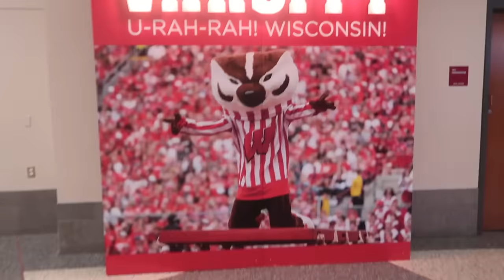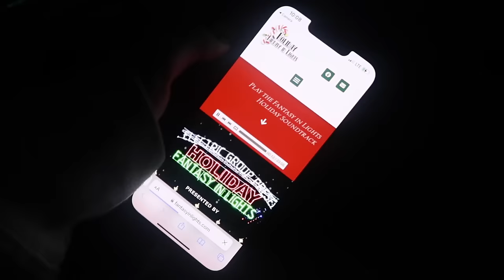Weekend Balance Routine: Stay On Track But Have Fun On The Weekends!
Items mentioned~
mighty patch

Free Music for Videos 👉 Music by ninjoi. - Deck the Halls
Free Music for Videos 👉 Music by ninjoi. - O, Christmas Beats (O, Tannebaum)